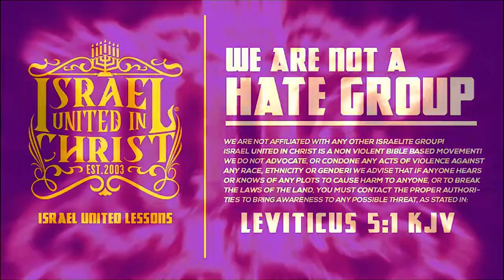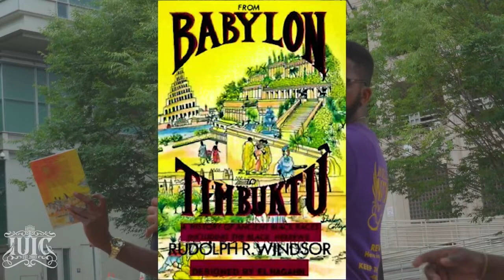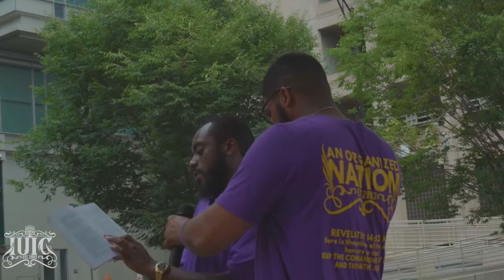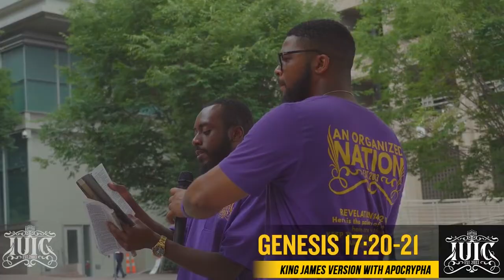IUIC | Sis, The Quran Don't Want Smoke With The Bible